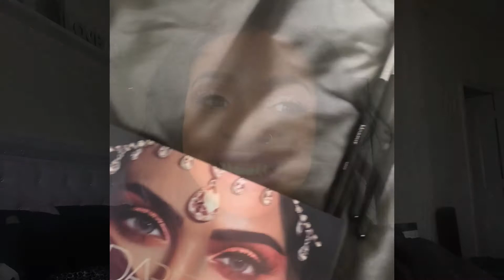Daytime Glam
Sanderstia_

Product Description
Eyeshadow- Huda Beauty Desert Dusk Palette
Eyeliner- NYX Violet
Lips- Colourpop Cosmetics- Femme
Foundation- Urban Decay & Anastasia of Beverly Hills Foundation Stick

Concealer- Urban Decay Naked Concealer
Highlight Concealer- Colourpop's Concealer
Brow- Colourpop Brow pot & Wet N Wild Pencil
Lashes- Flutterlash
HighLighter- Master Chrome
Contour Palette- CoverFX